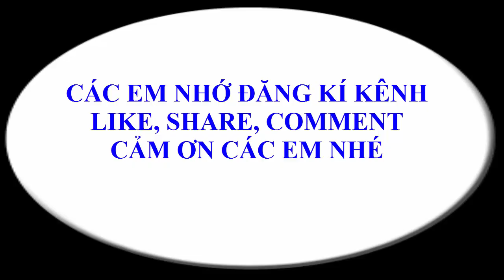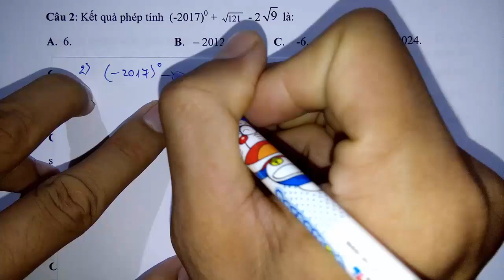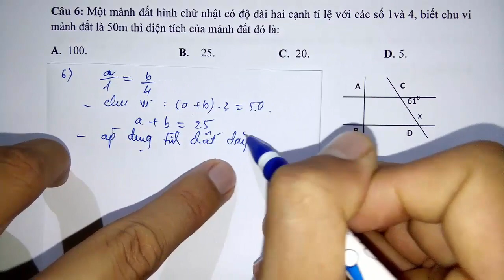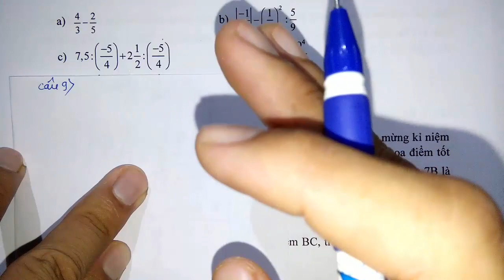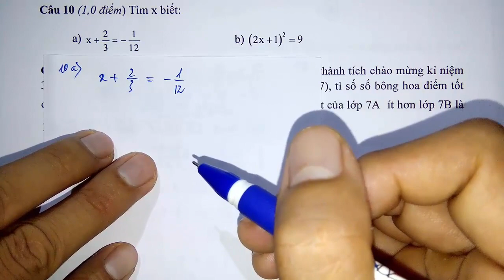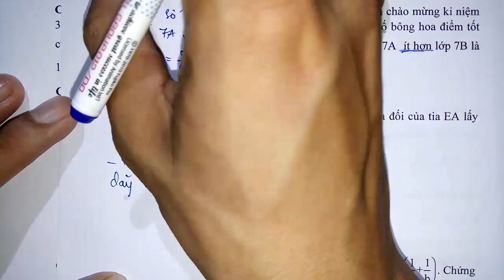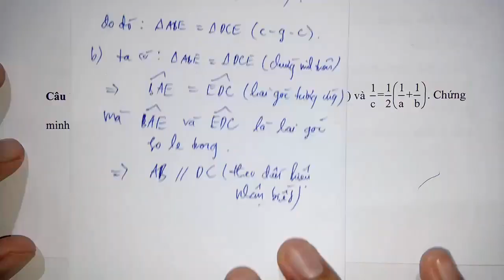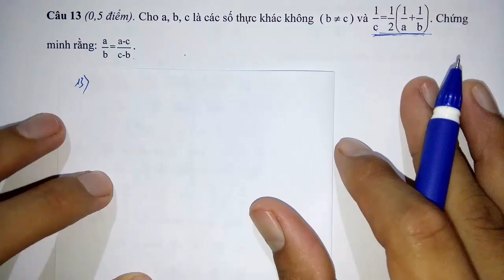Toán học 7 - Thi học kì 1 - năm học 2018 - 2019 - Đề 1